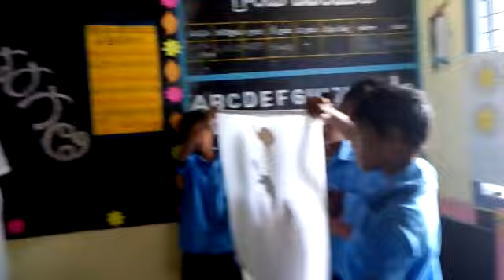Ala school . Yeleswaram m. Pilli Govinda rajulu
Video from Govinda Rajulu